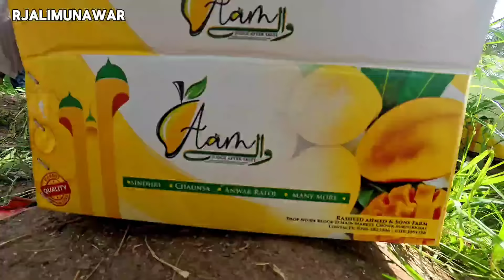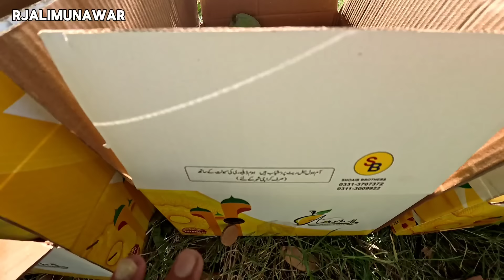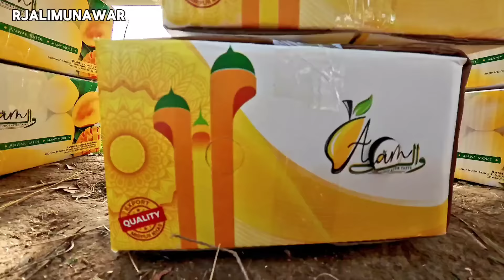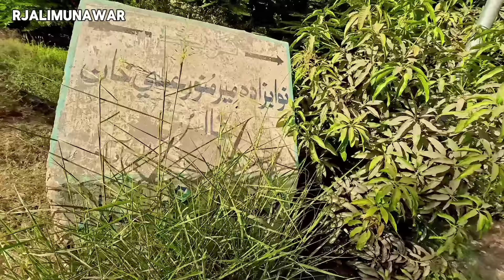World famous Pakistani Mangoes | Mango wholesale market | Mangoes harvesting in Pakistan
price of mangoes in pakistan
Famous Pakistani Mangoes
export quality mango in pakistan
World famous Pakistani Mangoes
Mango wholesale market
pakistani mango farm
Mango market in pakistan
high density mango farming in pakistan
pakistan mango farm
mango garden in pakistan
Mango harvesting in Pakistan
pakistani export mangoes
pakistani chaunsa mango
Pakistani mango
pakistani mango best
Fruit market
mangoes packing
pakistani mangoes uk